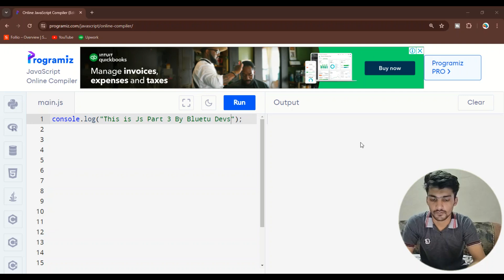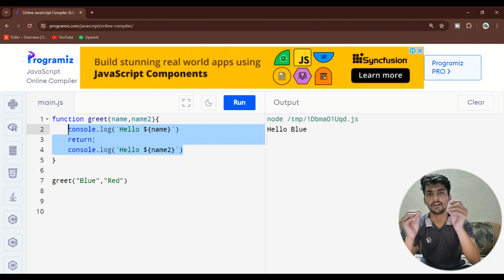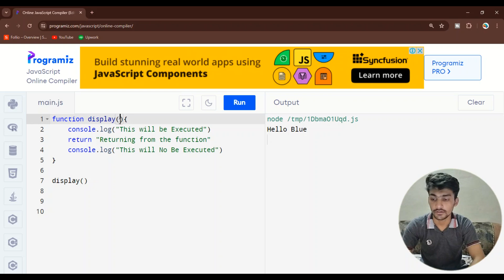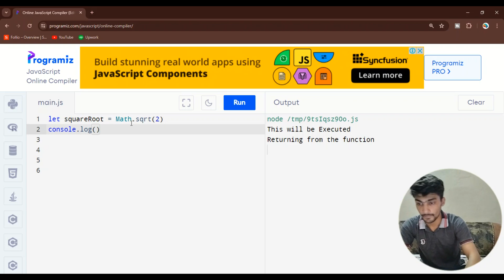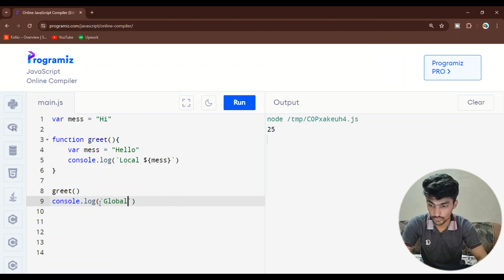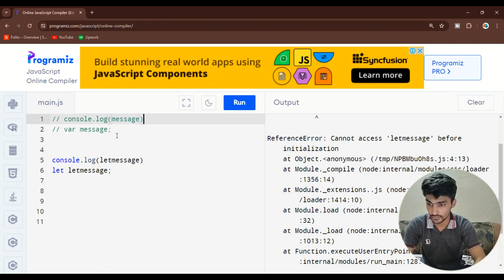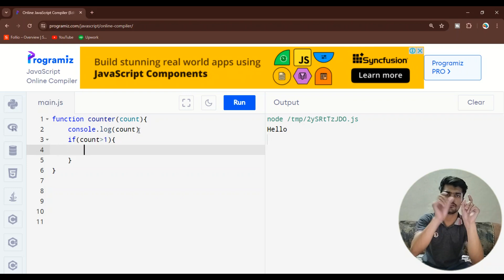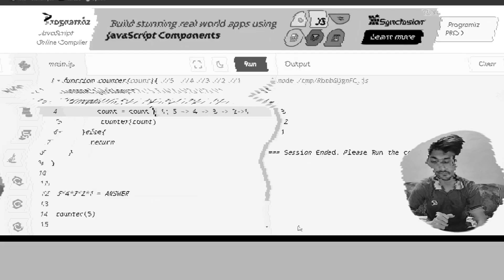Ultimate Guide to Functions in JavaScript | Front end React Web Development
Welcome to our "Ultimate Guide to Functions in JavaScript" - the essential tutorial for anyone diving into JavaScript and React! Whether you're a beginner or looking to enhance your webdevelopment skills, this video covers everything you need to know about javascriptfunctions.

In this comprehensive javascripttutorial, we'll start with the basics of javascript and functions, moving from beginner to advanced levels. You'll learn how to use javascriptfunctionswithparameters effectively, master arrowfunctions and understand their advantages in webdev. We will provide practical examples of functions in real-world webdevelopment scenarios, ensuring you can apply your knowledge to develop dynamic web applications.

We'll also dive into the importance of javascriptpromises and how to handle asynchronous code, a crucial skill for any webdeveloper. By the end of this video, you'll be equipped to write and implement jsfunctions with confidence, understanding the integral role of functions in javascriptprogramming and how to integrate these concepts seamlessly into your ReactJS projects.

This javascripttutorialforbeginners is designed to break down complex concepts into easy-to-understand lessons. Whether you're a beginnerjavascript learner, a webdeveloper looking to expand your javascript skills, a fullstackjavascript developer seeking to integrate reactjs with ease, or simply someone interested in learningjavascript for webdev or personal projects, this video is perfect for you.

Share your thoughts and questions in the comments below - let's learn and grow together in this exciting journey of webdevelopment!

Happy Coding! 🚀